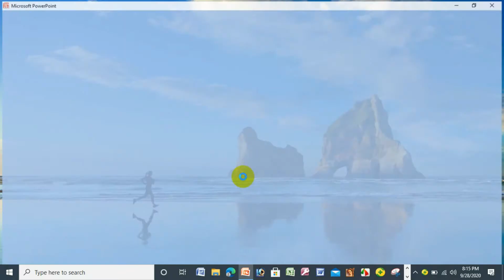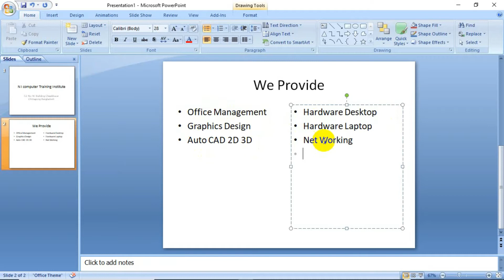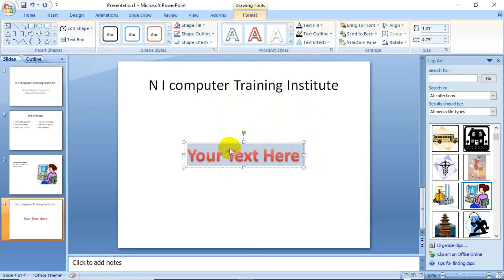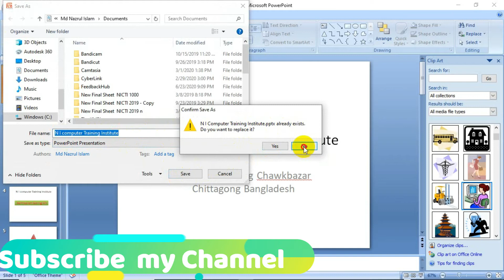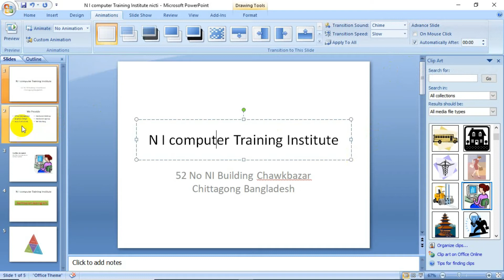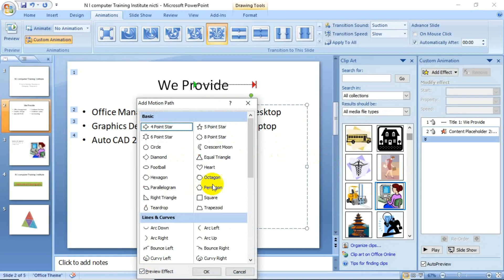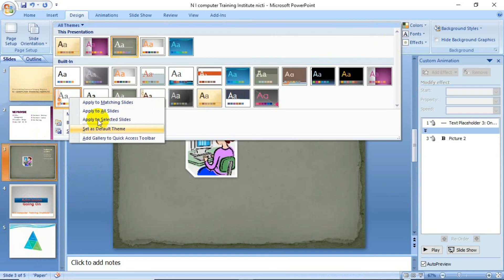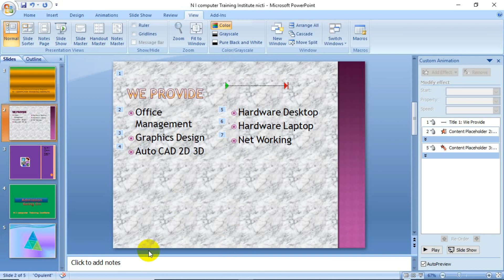Microsoft Power Point 2007 Tutorial Bangla. মাইক্রোসফট পাওয়ার পয়েন্ট টিউটোরিয়ালা বাংলা। ২০২০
আপনারা   মাইক্রোসফট  পাওয়ার পয়েন্ট   ২০০৭   ক্লাস টি,  দেখলে   মাইক্রোসফট পাওয়ার পয়েন্ট   সম্পূর্ণ শিখতে পারবেন।

আপনারা আমার NICTI Software Education
 ইউটিউব চ্যানেলটি নিয়মিত ভাবেই দেখলে টেকনিক্যাল  শিক্ষা গ্রহণ করতে পারবেন।

আপনাদের প্রতি আমার অনুরোধ
NICTI Software Education
ইউটিউব চ্যানেলটি

আমার কম্পিউটার  কোর্স  মাইক্রোসফট  পাওয়ার পয়েন্ট  ২০০৭ ক্লাস টির,  ভিডিও  দেখার জন্য, আপনার প্রতি রইল আমার ভালবাসা ও আন্তরিক মোবারক বাদ।

NICTI Software Education - চ্যানেলটির কথা আপনার বন্ধুদের জানিয়ে দিন, এতে তারাও উপকৃত হবে। এভাবে সাহায্যের মধ্যে দিয়েই আমরা এগিয়ে যাবো। আপনাকে ধন্যবাদ।